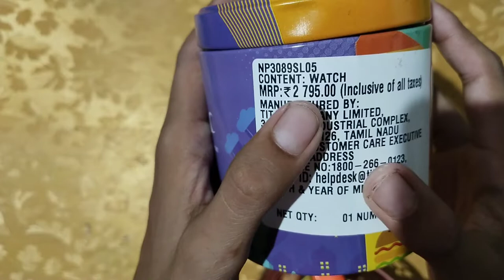Unboxing Fastrack black magic watch and review.